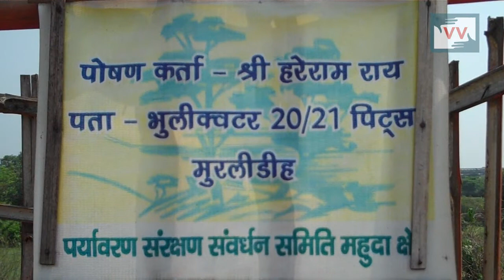Save the Environment, Jharkhand- Halima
this video was made by a Video Volunteers Community Correspondent Halima. Community Correspondents come from marginalised communities in India and produce videos on unreported stories. These stories are ’news by those who live it.’ they give the hyperlocal context to global human rights and development challenges. Take action for a more just global media by sharing their videos and joining in their call for change. we could hyperlink to some VV pages, like our take action page.